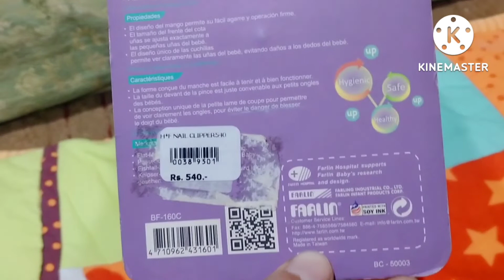bacho ka leya kya lena chaya nailcutter ya nail scissor |pigeon nail scissor |nail cutter for babies